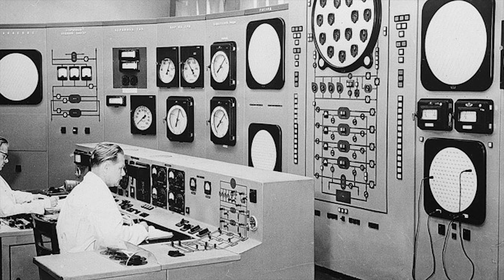Vergesst die Endsieg Mod 2.0 - Deutschlands Rache #1 ★ Hearts of Iron IV - Ragnarök 1937 ★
Nachdem die erste Runde leider nicht ganz so lief wie erwartet, tritt das deutsche Reich mit leicht veränderten Startbedingungen erneut in der schwersten Challenge aller Zeiten an um das unmögliche möglich zu machen. Ob es diesmal gelingen wird?

⏩ Tritt dem Krabbenreich auf Steady bei und unterstütze die einzig wahre Krabbe auf Youtube ⏪